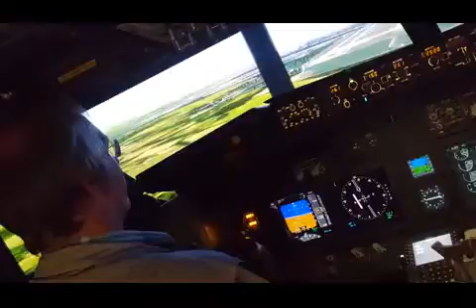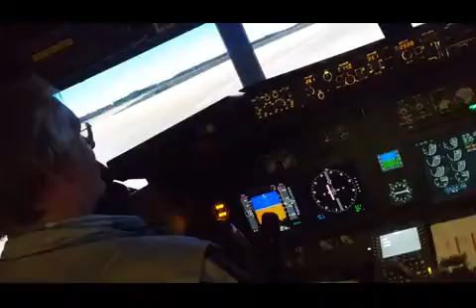737- 800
737-800  Landeanflug auf München